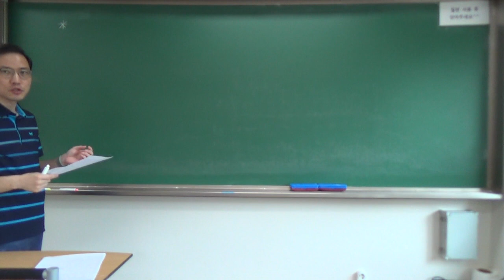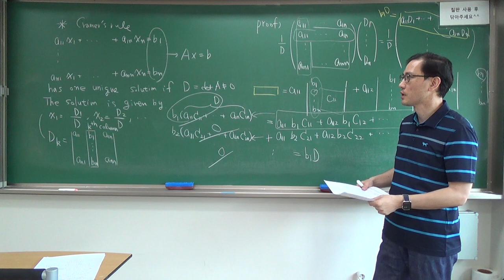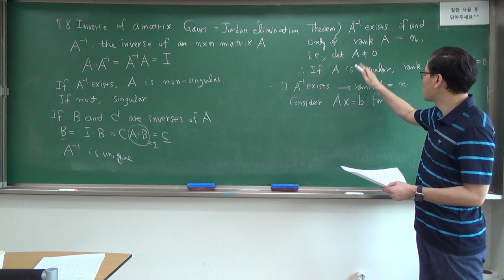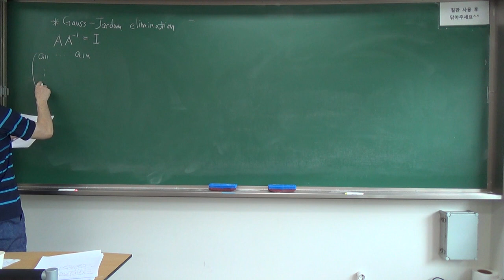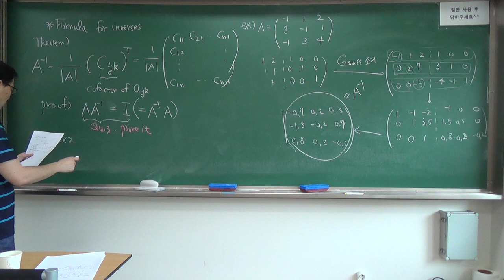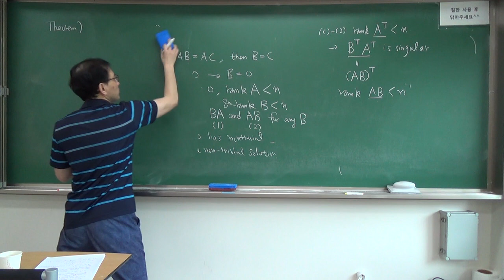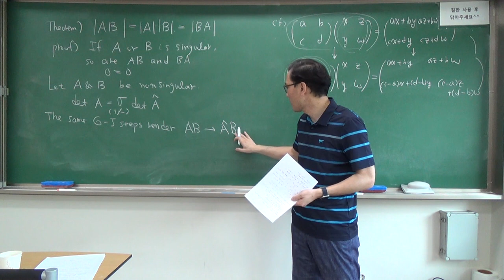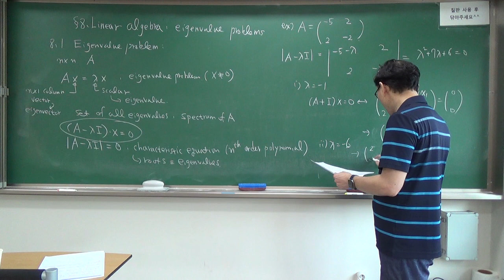23강:선형대수 - 크래머 공식/역행렬/Gauss-Jordan 소거법/고유치문제